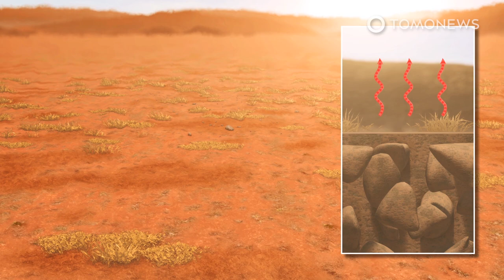Heat and Evaporation Causing ‘Irreversible’ Drying of Mongolia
GOTHENBURG, SWEDEN — Mongolia's semi-arid plateau may soon become as barren as parts of the American Southwest due to a "vicious cycle" of heatwaves, which exacerbates soil drying, and ultimately produces more heatwaves — according to a group of climate scientists.

Writing in the journal Science, the researchers warn that heatwaves and concurrent droughts have increased significantly during the past two decades, with troubling implications for the future.

Using tree-ring data, which offer a glimpse of regional climates from before modern weather logs, the researchers developed heatwave and soil moisture records that suggest recent consecutive years of record high temperatures and droughts have been unprecedented in more than 250 years.

According to the study's findings, the record high temperatures in the region are accelerated by soil drying, and together these changes are magnifying the decline of soil water.

When soil is wet, evaporation cools air at the surface. However, when soil no longer has any moisture, heat transfers directly to the air.

The result is more heatwaves, which means more soil water losses, which means more heatwaves.